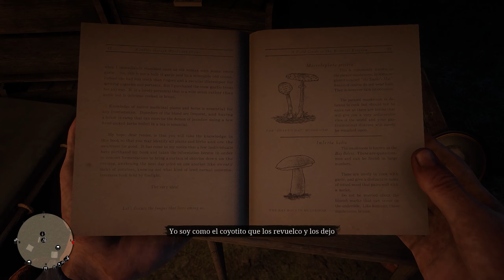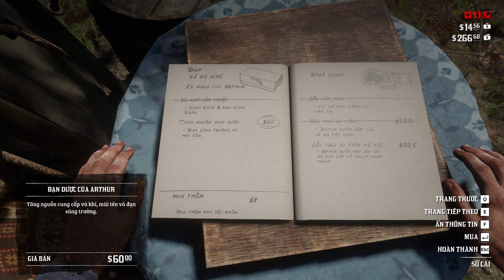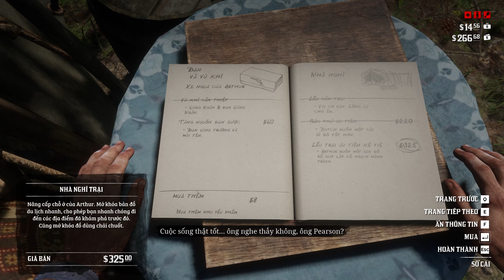Red Dead Redemption 2 #8: Một Cuộc Đọ Súng Giải Cứu Sean và Cướp Xe Dầu | Đạt City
●  Chào mừng tất cả các bạn đến với kênh Đạt City.

● Rất cảm ơn mọi người đã theo dõi video, nếu yêu thích kênh hãy để lại 1 like, 1subscribe để mình có động lực làm video tiếp theo nhé.
● Còn bây giờ chúng ta chơi game thôi nào !!!